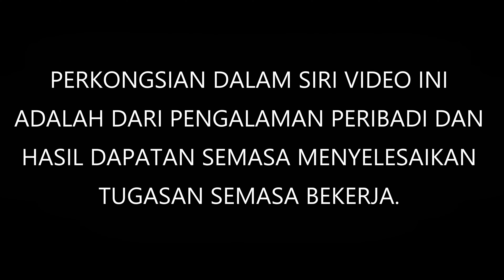SIRI SEMBANG KOLAM: EPISOD 1 - KENAPA KOLAM MAHAL SANGAT?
SIRI SEMBANG KOLAM NI ADALAH SIRI YANG LAMA TERTANGGUH DARI SOAL JAWAB DI GROUP FACEBOOK.

INSYAALLAH SAYA AKAN UPLOAD SIKIT2.